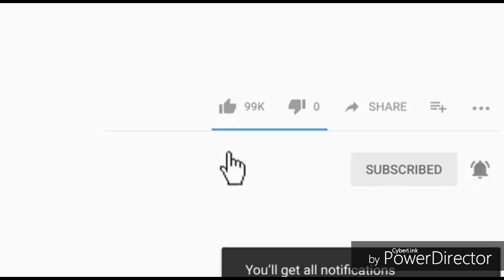(pick up lines) part1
Hi this is Noriel Sean Lavdo and welcome saking YouTube channel,At Kung bago ka palang saking YouTube channel wag mong kalimutang i-like i-share I click Ang notification bell para lagi Kang ma update saking YouTube channel

 My official social meadia accounts
Gmail: Facebook: Noriel Sean Lavdo

My address:
Assumtion St.Brgy lalawigan Borongan City